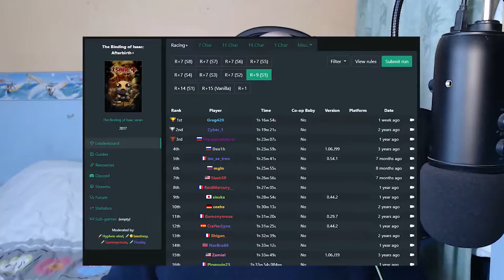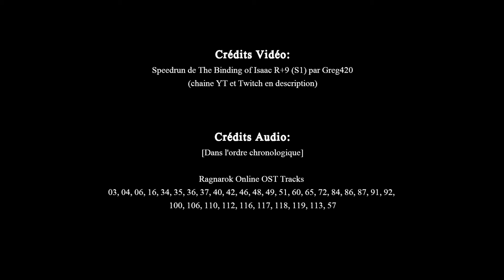Speedway Episode 2: The Binding of Isaac Afterbirth + R+9 (S1) par Greg420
Bienvenue à tous dans ce second épisode de Speedway, votre émission axée sur les Speedruns et Tool Assisted Speedruns (TAS)!

Aujourd'hui je vous commente un World Record très récent en speedrun de The Binding Of Isaac Afterbirth +, dans la catégorie R+9 (S1), par le speedrunner Greg420!

La vidéo est longue, mais elle vaux le détour, et bien entendu j'attends avec impatience vos avis!

Les règles des speedruns des différentes catégories R+ sont trouvables

Si la vidéo vous a plu, n'hésitez pas à me le dire en commentaire, à spammer le pouce de votre choix, et surtout abonnez vous et cliquez sur la cloche afin d'être averti pour les prochaines vidéos qui sortiront sur cette chaine!

C'était Maze, Bye ;)